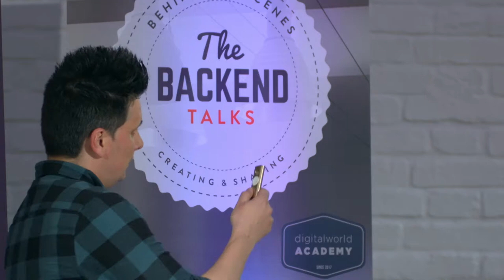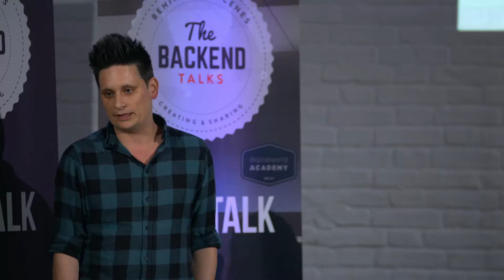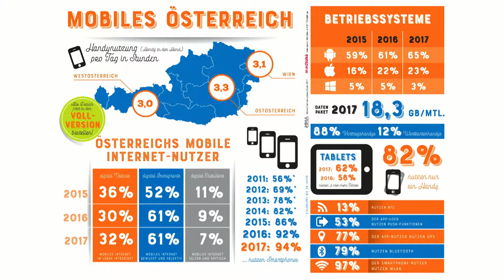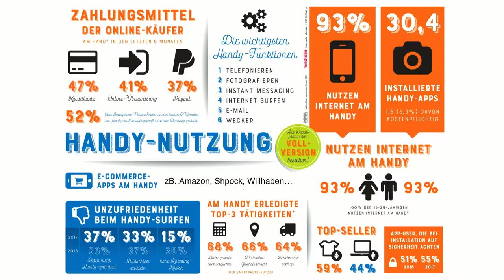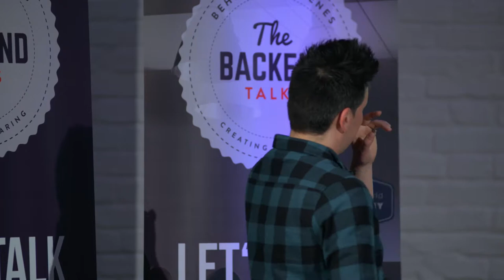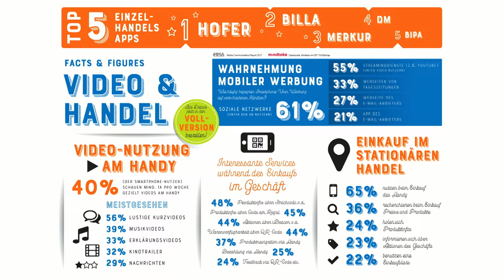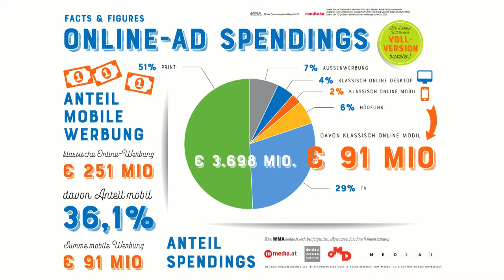The BACKEND Talks mit Hannes König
Hannes König gibt einen Überblick zum Thema Mobile Advertising speziell in Europa. Der Fokus liegt in Österreich, vorallem bei der Nutzung am Handy. Wir werden Interessantes über mobile Internetnutzung und Spendings erfahren.